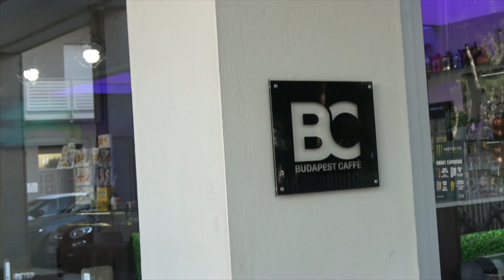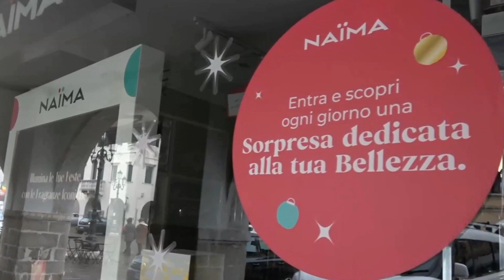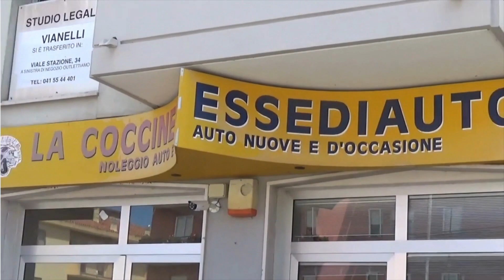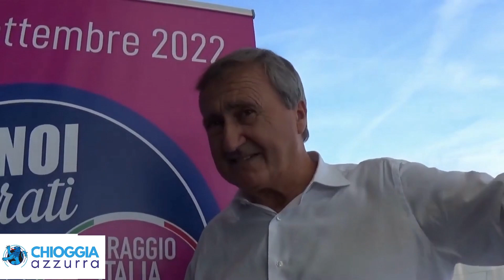TG AZZURRA DI MERCOLEDÌ 13 DICEMBRE 2023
DAL MINERVA: IL COTECHINO CON RADICCHIO IN CROSTA CHE SI SCIOGLIE IN BOCCA

MONTANARIELLO: LE COLPE VANNO DISTRIBUITE SU TUTTA LA MAGGIORANZA E SUL SINDACO, NON SOLO SU FDI - L’opposizione non può tacere davanti a quest’ultima uscita di un assessore della Giunta, il quarto che lascia il suo ruolo durante questi primi anni di amministrazione.
Ed è il consigliere del PD Jonatan Montanariello ad invitare il sindaco...

PALESTRA ALL‘ISOLA DELL‘UNIONE, UNO SPAZIO CHE TORNA A DISPOSIZIONE DELLA CITTÀ - Era inutilizzata da vent'anni la palestra che affianca l’istituto ENAIP all’Isola dell’Unione, di competenza della Città Metropolitana di Venezia. Oggi si sono conclusi i lavori di ristrutturazione che permetteranno la sua fruizione. Questa trasformazione è stata resa possibile grazie all'azione decisa della Città metropolitana, che ha saputo ottenere...

LO 'SMILZO' ANCORA SOTTO I RIFLETTORI: NUOVA DIRETTISSIMA, MA I DOMICILIARI BASTANO? Andrea Penzo detto "lo smilzo" arrestato e processato per direttissima, che sia la volta buona che finisca dentro? abbiamo molti dubbi

POLIZIA, VIGILI DEL FUOCO E AMBULANZA: ALLARME PER UN'ANZIANA SOLA - Momenti di preoccupazione ieri mattina in calle Ponte Caneva dalla parte della fondamenta San Domenico a causa di un intervento prolungato della polizia locale, dei Vigili del Fuoco e di un'ambulanza. Spesso, tali interventi...